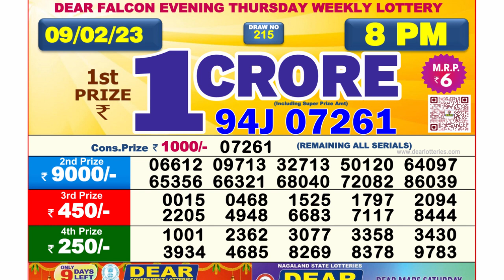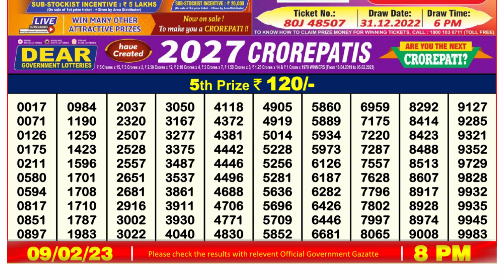Nagaland Lottery Sambad Live 8pm 09.02.23